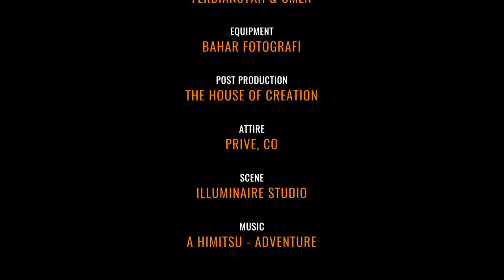P2018.B1 A Air in the Line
Photoshoot Beauty. Exclusive here.

Request Photoshoot, chat on:
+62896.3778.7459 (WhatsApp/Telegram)